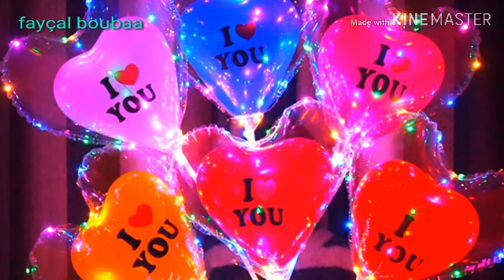احلى رنات هاتف 2019Les meilleures sonneries de téléphone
رنات هاتف حزينة
رنات هاتف دينية
رنات هاتف هندية
رنات هاتف روعة
رنات هاتف اسلامية
رنات هاتف رائعة
رنات هاتف ديسباسيتو
رنات هاتف جديدة
رنات هاتف apk
رنات الهاتف apk
رنات هاتف bts
رنات هاتف condor
رنات هاتف.com
تحميل رنات الهاتف condor
رنات الهاتف نوكيا c3
رنات هاتف despasito
رنات هاتف dispasito
رنات الهاتف dispasito
اجمل رنات الهاتف dispasito
رنات الهاتف despacito
رنات الهاتف النقال djezzy
رنات الهاتف sony ericsson
رنات هاتف galaxy
رنات الهاتف galaxy
رنات الهاتف samsung galaxy mp3
رنات الهاتف galaxy s6
تحميل رنات الهاتف galaxy
رنات هاتف mi gna
رنات هاتف htc
رنات هاتف huawei
رنات هاتف hello
نغمات هاتف htc
تحميل رنات هاتف huawei
رنات هاتف iphone
رنات هاتف infinix
رنات الهاتف iphone mp3
رنات هاتف j7
رنات هاتف سامسونج j7
رنات هاتف lg
رنات هاتف lenovo
رنات الهاتف lg
رنات هواتف lg
نغمات هاتف lg
تحميل رنات هاتف lg
نغمات هاتف lenovo
نغمات هاتف lt
رنات الهاتف النقال lg
رنات هاتف mp3
رنات هاتف mb 3
رنات هاتف music
رنات هاتف mp3 2018
رنات هاتف mp3 2016
رنات هواتف mp3
رنات الهاتف mb3
رنات لهاتف mp3
رنات الهاتف mp 3
رنات للهاتف mp3
رنات هاتف nokia
رنات الهاتف nokia
تحميل رنات الهاتف nokia
رنات هاتف oppo
رنات هاتف opoo
رنات الهاتف oppo
رنات هواتف oppo
رنات الهاتف opo
رنات الهاتف opop
تحميل رنات هاتف oppo
نغمات هاتف oppo
رنات هاتف shape of you
رنات هاتف i phone
تحميل رنات هاتف كوندور p8
رنات الهاتف panet
رنات هاتف كوندور p6 pro
رنات هاتف remix
telecharger رنات هاتف
رنات هاتف wiko
تحميل رنات هاتف wiko
رنات هاتف zte
رنات الهاتف zedge
رنات الهاتف المحمول 100
رنات هاتف 2018 حماسية
رنات هاتف 2018 mp3
رنات هاتف 2018 ديسباسيتو
رنات هاتف 2018 تركية
رنات هاتف 2018 ايفون
رنات هاتف حزينة
رنات هاتف دينية
رنات هاتف هندية
رنات هاتف روعة
رنات هاتف اسلامية
رنات هاتف رائعة
رنات هاتف ديسباسيتو
رنات هاتف جديدة
رنات هاتف apk
رنات الهاتف apk
رنات هاتف bts
رنات هاتف condor
رنات هاتف.com
رنات هاتف despasito
رنات هاتف dispasito
رنات الهاتف dispasito
رنات الهاتف despacito
رنات هاتف galaxy
رنات الهاتف galaxy
رنات هاتف htc
رنات هاتف huawei
رنات هاتف hello
نغمات هاتف htc
رنات هاتف iphone
رنات هاتف infinix
رنات هاتف j7
رنات هاتف lg
رنات هاتف lenovo
رنات الهاتف lg
رنات هواتف lg
نغمات هاتف lg
نغمات هاتف lenovo
نغمات هاتف lt
رنات هاتف mp3
رنات هاتف music
رنات هواتف mp3
رنات الهاتف mb3
رنات لهاتف mp3
رنات للهاتف mp3
رنات هاتف nokia
رنات الهاتف nokia
رنات هاتف oppo
رنات هاتف opoo
رنات الهاتف oppo
رنات هواتف oppo
رنات الهاتف opo
رنات الهاتف opop
نغمات هاتف oppo
رنات الهاتف panet
رنات هاتف remix
telecharger رنات هاتف
رنات هاتف wiko
رنات هاتف zte
رنات الهاتف zedge